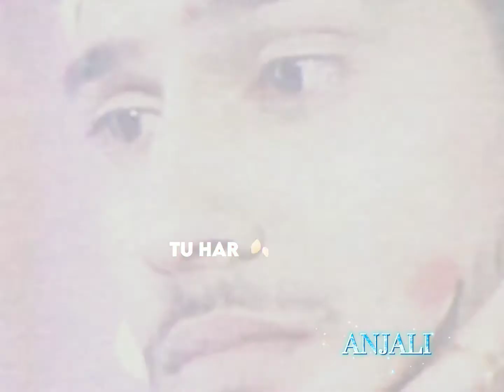ft. On Barish Ban Jana❤️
𝙄𝙈𝙋𝙊𝙍𝙏𝘼𝙉𝙏 𝙉𝙊𝙏𝙄𝘾𝙀